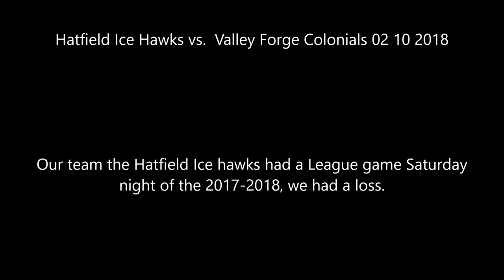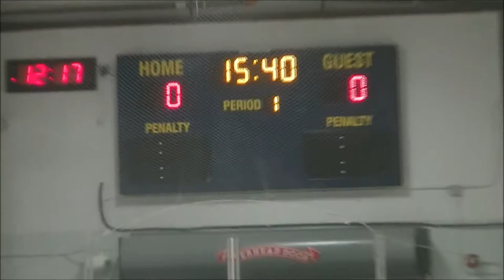Hatfield Ice Hawks vs Valley Forge Colonials 02 10 2018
Our team the Hatfield Ice hawks had a League game Saturday night of the 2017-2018, we had a loss.